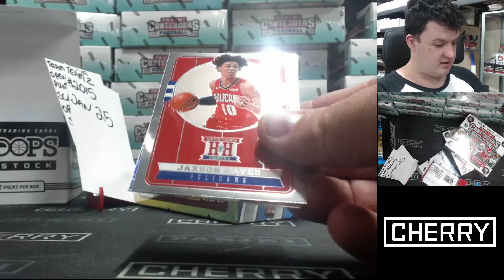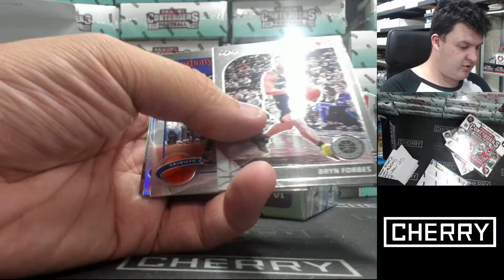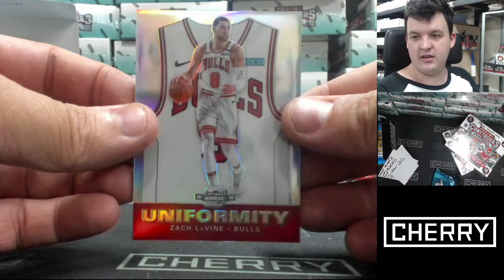Teamz - Multi-Year Multi-Box Team Based Break #2015 - Jan 25 (5pm)